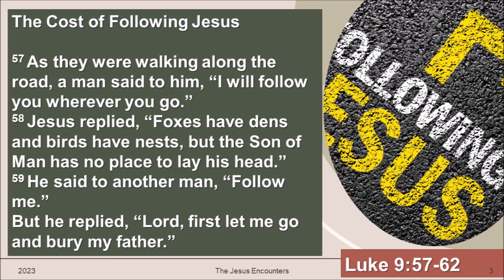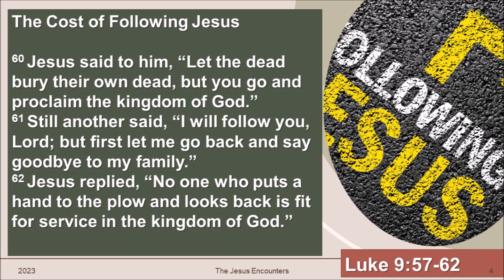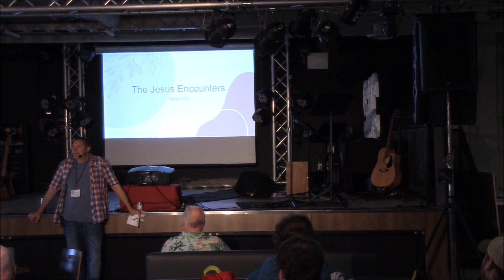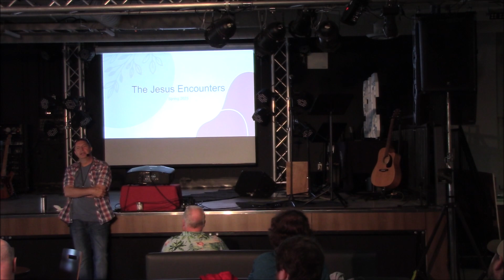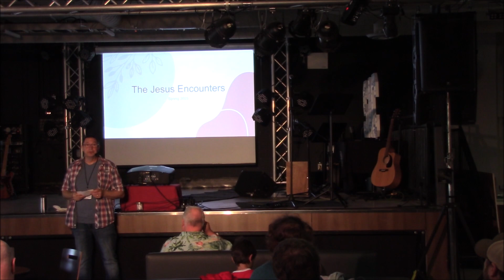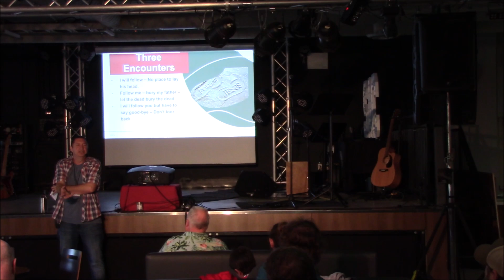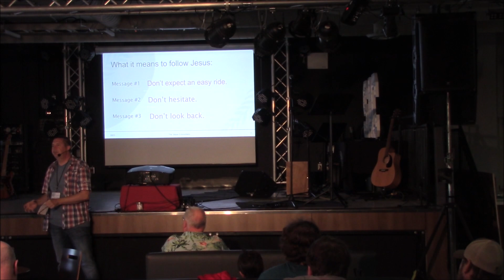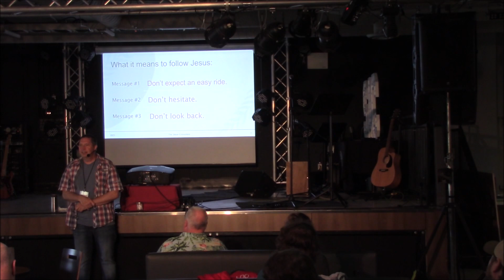May 21st The Jesus Encounters full service Follow me The Cost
What does it mean to follow Jesus?  What does He ask of us?  Learning to be a disciple.